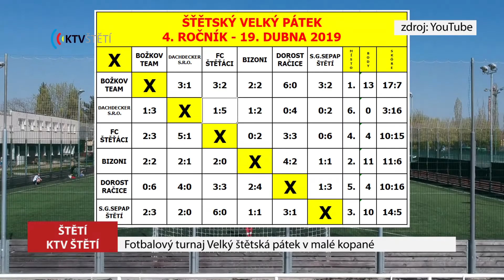ŠTĚTÍ: Fotbalový turnaj Velký štětský pátek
Zasportovat si během Velkého pátku přišlo na stadion šest fotbalových týmů. Ty se utkaly v malé kopané na umělé trávě.